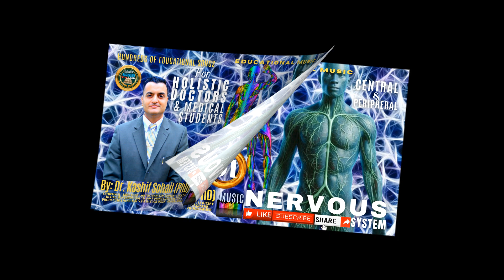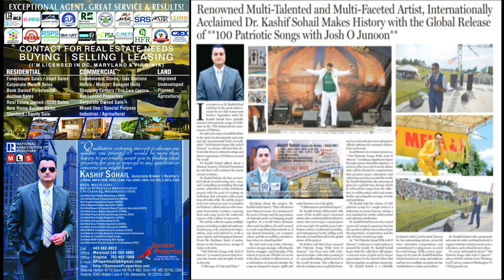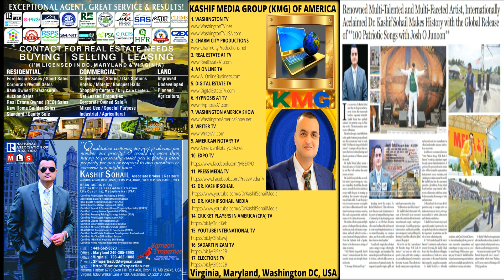Song 98 Holistic Doctors NERVOUS SYSTEM |Holistic MEDICINE NERVOUS SYSTEM|Holistic Dr. Kashif Sohail